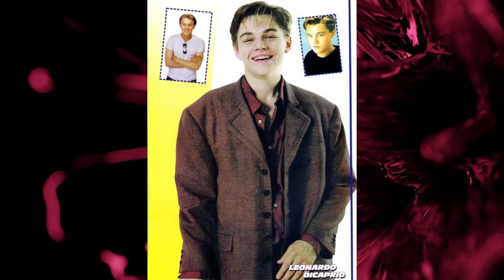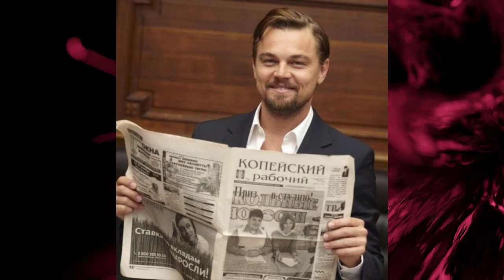Leonardo Di Caprio Actor (38)